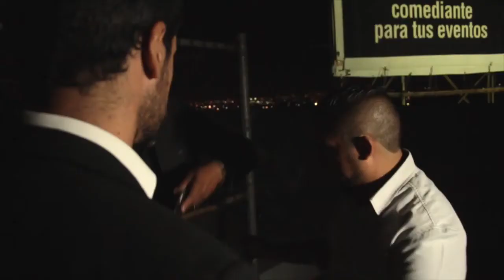Gerard el español. A esto llegaremos si sigue subiendo el precio!!!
Jajajjajaja un poco de humor para alegrar el día ;)

Si te gustó like y comenta y haremos más videos!!